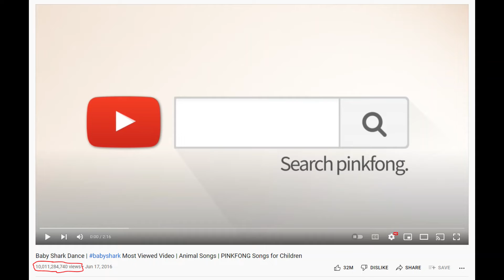Baby Shark reached 10 billion views!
Baby Shark reached 10 billion views! Holy crap!